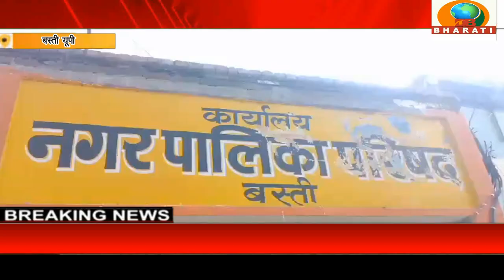बस्ती यूपी: नगर पालिका परिषद बस्ती में सभी कर्मचारी वेतन न मिलने की वजह से धरने पर बैठे